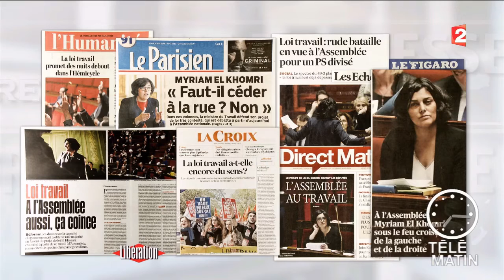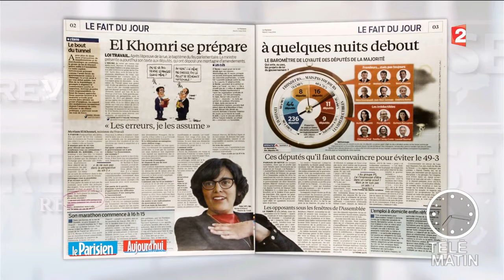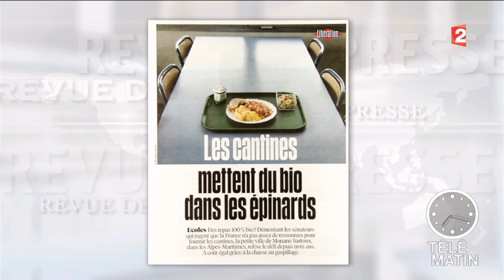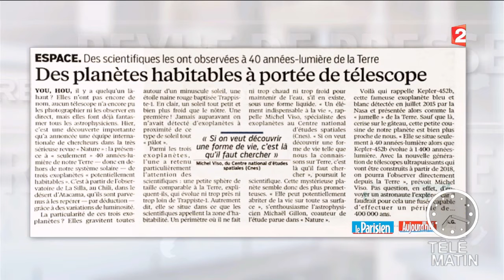Revue de presse